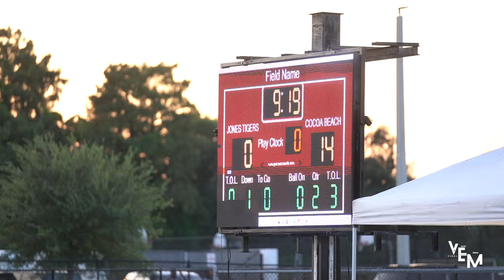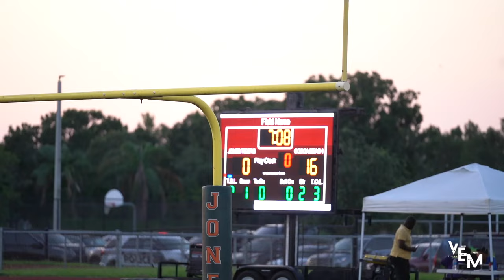🔥🔥 Cocoa High vs Jones High | WHO IS THE REAL TIGER 🐅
This game went down to the wire .
Cocoa 22
Jones 20

great game to both teams..

follow us for more highlights , photos, and etc @viralelite.media Instagram, Facebook, and tiktok